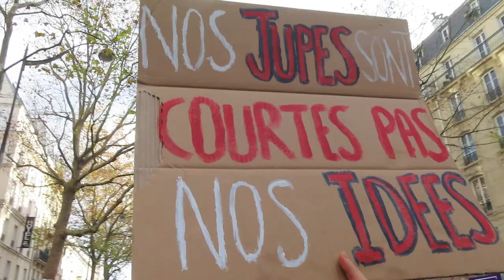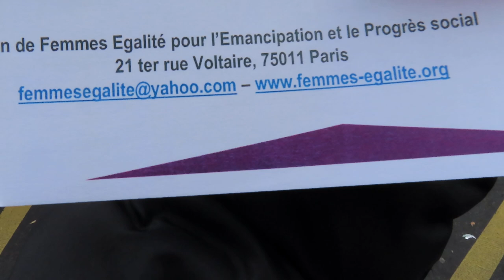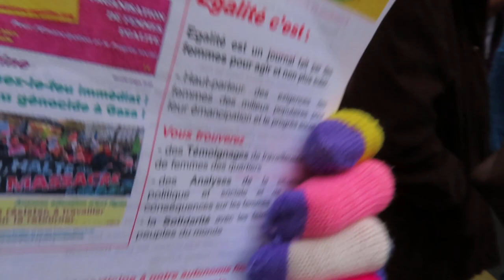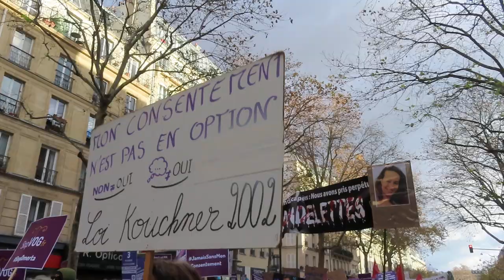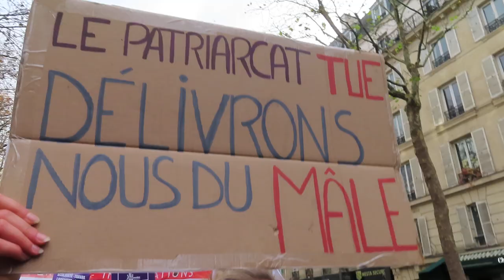Violences faites aux Femmes 25novembre 2023 mariepanic no.3 La Flute Des Classes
+ 25novembre2023 25 novembre 2023 Manifestation contre les violences faites aux femmes Paris Place de la Nation marche vers la Place de la République
+ 25 novembre Journée internationale de lutte contre les violences faites aux femmes via @YouTube